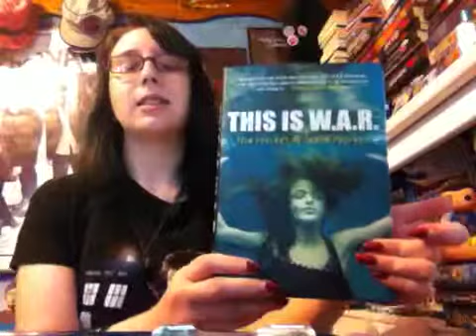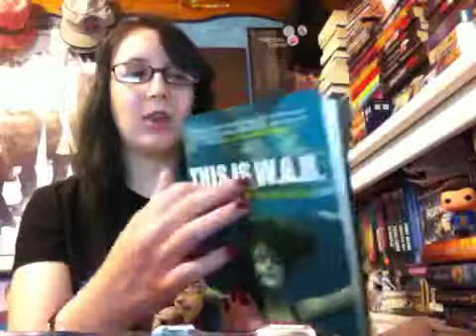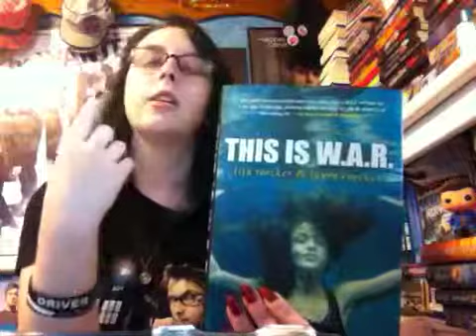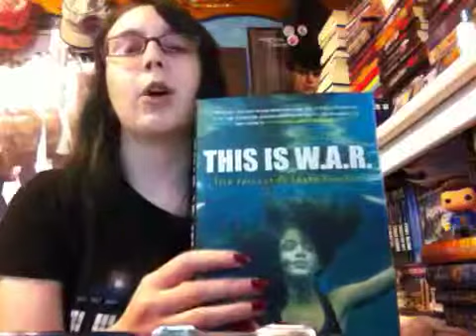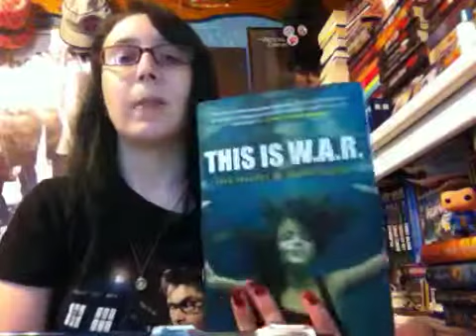This Is W.A.R | Book Review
In which I discuss this awesome book. I gave this a 4.85/5 stars

add me on goodreads to see what I'm reading!